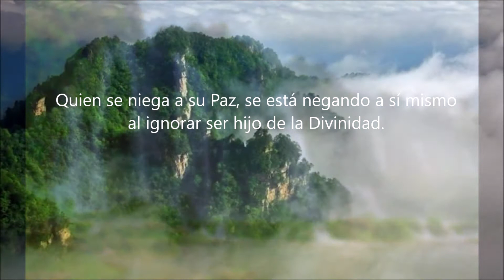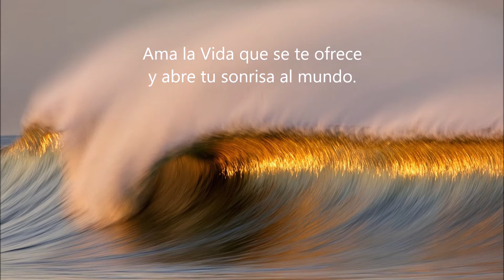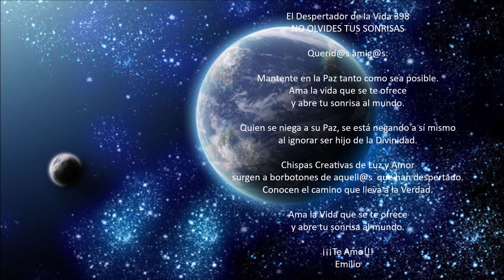No olvides tus Sonrisas. El despertador de la vida 398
| No olvides tus Sonrisas. El despertador de la vida 398. Nuevo vídeo de "El despertador de la vida" de la Asociación Sirio. La Asociación Sirio es una asociación sin ánimo de lucro que organiza talleres, cursos y actividades en la naturaleza. La Asociación Sirio está en Caudiel, Castellón, muy cerca de Valencia. Talleres y cursos de yoga, meditación y todo tipo de actividades para el alma.